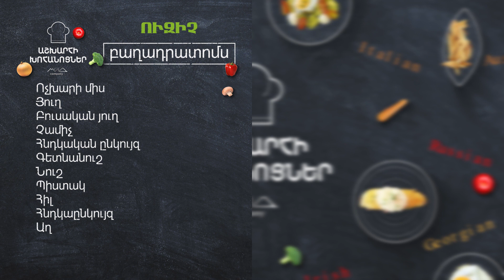ՈՒԶԻՉ / Ինչպես պատրաստել ՈՒԶԻՉ / UZICH /Աշխարհի խոհանոցներ / Ashxarhi xohanocner / xohanoc